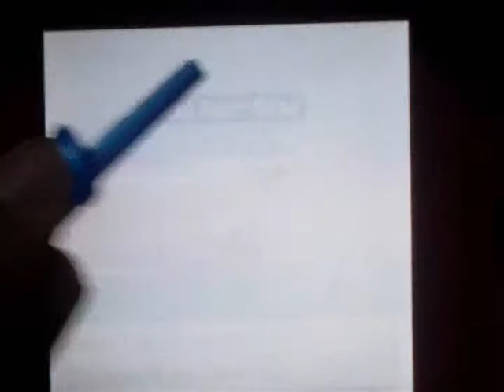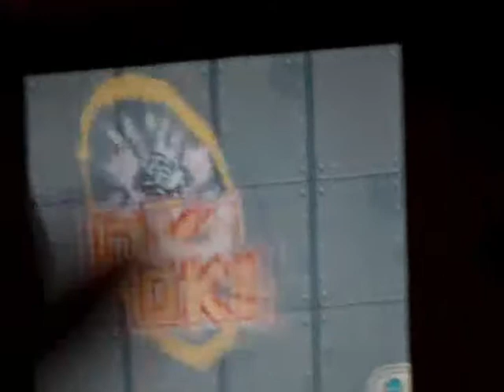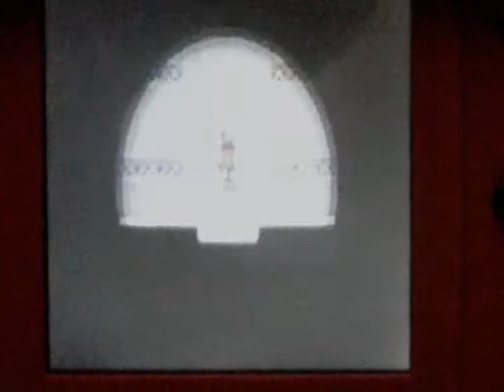P.R. Shadows Of Almia Movie pt15 Look For Missing Barlow! Pt.2 Vs Drapion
Kellyn ventures deep into Team Dim Sun's ship, battling Dim Sun grunts, and rescuing Pokemon tormented by Gigaremos. And here's something that is sompletely new to Kellyn. He learns that Dim Sun grunts can program the Gigaremo to command hypnotized Pokemon to attack Rangers! Isn't that something? And eventually Kellyn finds and releases Barlow and gives back his styler, and a couple mintues later, they run into the captain of the ship, a guy who Kellyn hasn't seen since he was a student at the Ranger School is a Team Dim Sun commander! (I won't say who it is!) And, even worse, Kellyn has to battle his powerful Drapion! This day just keeps getting better and better... i meant that sarcastically.

I am so sorry that I couldn't keep the camera steady while filming myself capturing Drapion! When capturing Pokemon, I tend not to look at the bottom screen from the screen of my camcorder, because of that, I get almost shaky.
And while filming this, I had to stop recording a few times because my camcorder's memory card would continually get full, even in the end when the ship crashes next to the Ranger School's Square. This was a hard and difficult chapter to record.